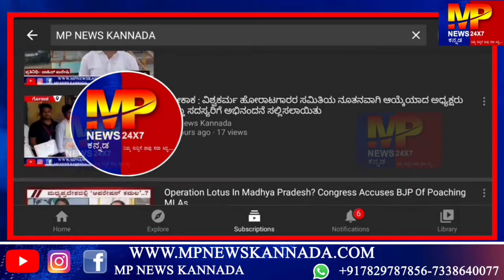ಮಲಪ್ರಭಾ ಸಕ್ಕರೆ ಕಾರ್ಖಾನೆಯ ಪುನಶ್ಚೇತನಕ್ಕೆ ಸರ್ಕಾರದಿಂದ ವಿಶೇಷ ಅಭಿವೃದ್ಧಿ ಅನುದಾನಕ್ಕೆ ಆಗ್ರಹ...